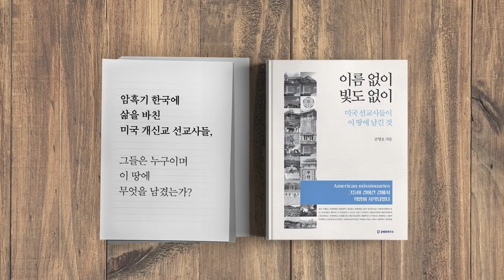탈북, 목숨을 걸다 [공병호TV]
탈북, 목숨을 걸다